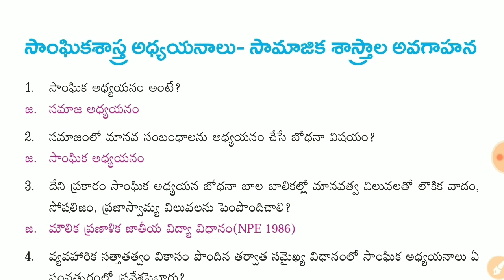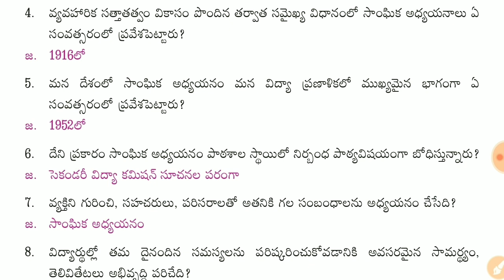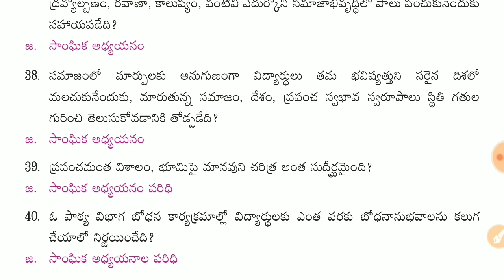సాంఘిక శాస్త్రాల అధ్యయనం ,సామాన్యశాస్త్రం అవగాహన || Dsc Model Practice Bit Bank in Telugu